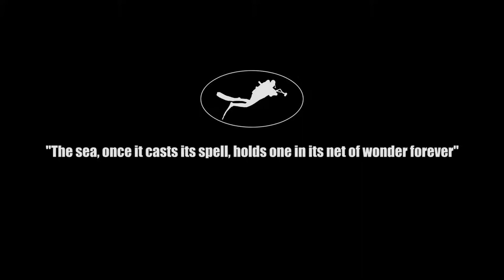Animal Ocean Sardine Run with Getaway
Likened to the wildebeest migration in the Serengeti and dubbed 'The greatest shoal on Earth', the annual sardine run that takes place on the Wild Coast of South Africa is a fascinating natural event. This breathtaking video, filmed by Steve Benjamin from Animal Ocean and edited by Alasdair McCulloch shows you what it's all about.